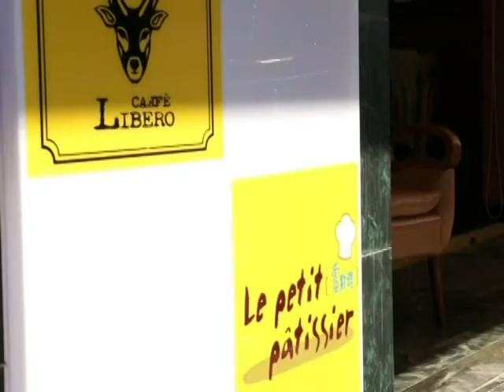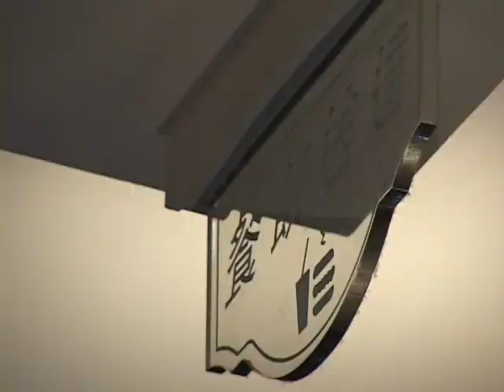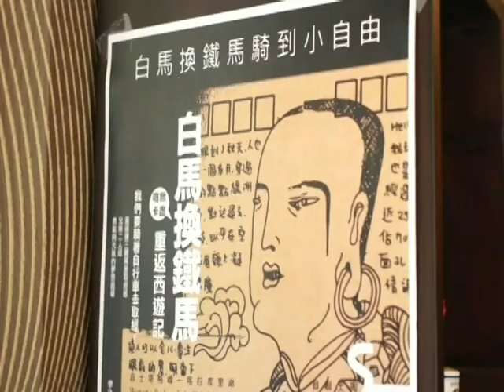《主播帶你遊台灣Part2》時尚精品旅館住宿新體驗 永康街品味台北生活美學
在台灣，有日月潭、太魯閣這些知名旅遊景點，吸引無數國際遊客前往觀光，還有君悅、希爾頓等多間五星級飯店，提供旅客頂級舒適的住宿環境；不過在台灣的街頭巷弄，其實還有更多驚喜隱身其中，而超奢華的時尚精品旅館，更讓人只要花小錢，就能體驗貴族般住宿享受，現在就讓旅遊主播劉怡君帶您走進台北街頭，品味台灣人的生活美學。